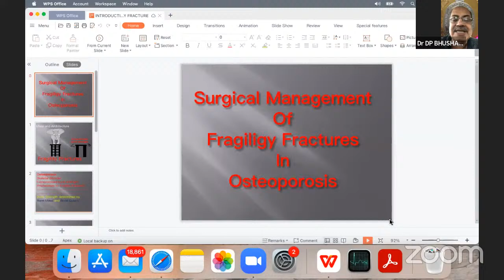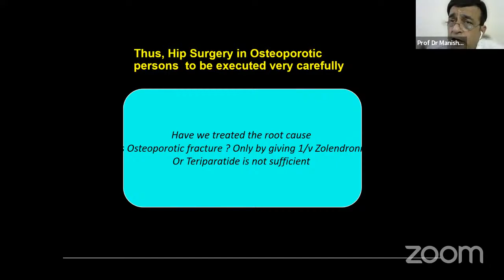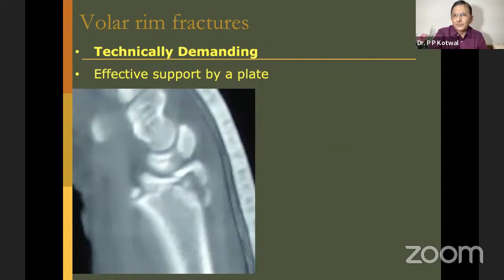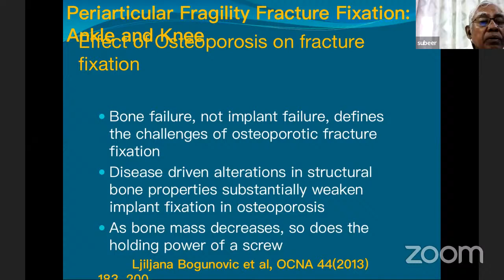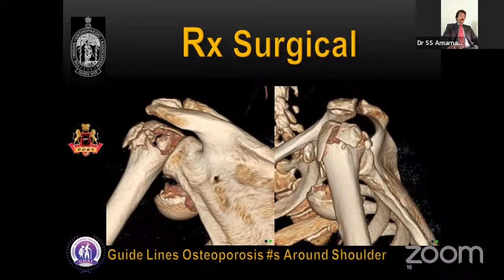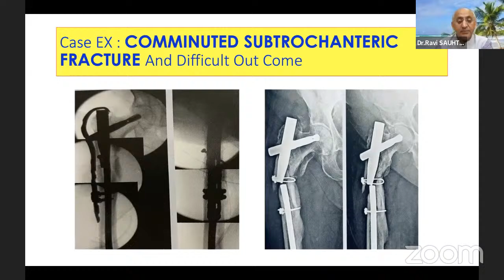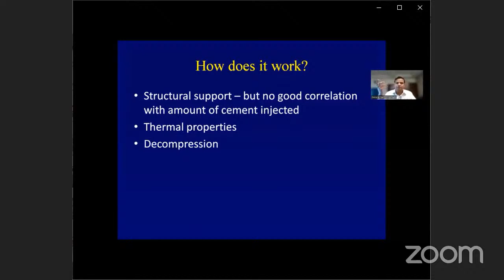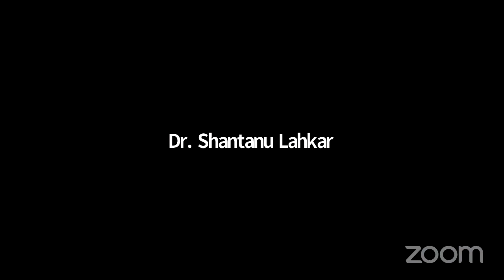WEST ZONE IOA CME TRAUMA SERIES - TOPIC - Injuries around Elbow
This is IOA Official Channel for all IOA Education Video Material and All Material
🔰WEST ZONE IOA CME TRAUMA SERIES 1 CME 6

🔅TOPIC -  Complex Injuries around Elbow

🔅Date & Time  - 31st July 2022, Sunday,  5.30 pm to 7:30 pm

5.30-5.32 pm : Introduction - Dr Abhijit kale and Dr Ashish Phadnis

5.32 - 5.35pm :  Welcome address - Dr Ajit Shinde Hon President, West Zone IOA

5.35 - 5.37 pm : Elbow Instability "The Concept " - Dr KR Prathap Kumar Hon President, Shoulder Elbow society of India

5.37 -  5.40 pm : Orientation to CME - Dr GVS Moorthy Hon President, Telangana Orthopaedic Association

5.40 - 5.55 pm : Concept of elbow instability and radial head fracture - Dr Srinivas kasha

 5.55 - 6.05 pm :  An unusual case of Radial head fracture -  Dr R R Choudhary

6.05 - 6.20 pm : Approach to Olecranon fracture  - Dr Praveen Rao

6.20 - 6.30 pm :  A case of  Complex Olecranon fracture - Pearl's in successful management : Dr Jignesh Pandya

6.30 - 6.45 pm : 360* Distal Humerus Fractures - Dr Abhijeet Wahegaonkar

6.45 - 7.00 pm : Complex Distal Humerus Fracture - Dr Deepthinandan reddy

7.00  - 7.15 pm : Coronoid fracture - Dr Abhijeet Wahegaonkar

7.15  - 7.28 pm : An unusual case of Complex Elbow injury  - Dr Desai Dhaval

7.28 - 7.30  pm : Vote of Thanks  - Dr Srinivas Kasha  Hon Secretary Telangana Orthopaedic Association

Dr Navin Thakkar
Hon Secretary
West Zone IOA